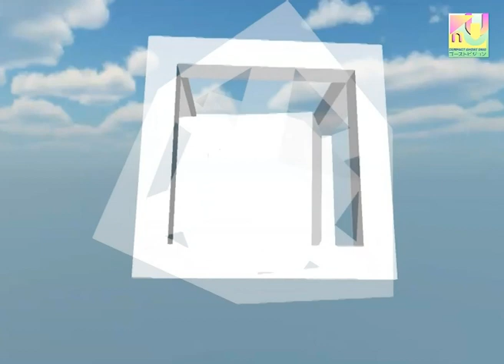White Cube Room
Enter the White Cube Room and discover your inner self through this 12 step program of navigation through chakras. It really works!